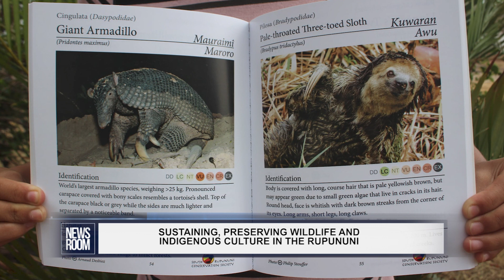SUSTAINING, PRESERVING WILDLIFE AND INDIGENOUS CULTURE IN THE RUPUNUNI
For years, an organisation in the Rupununi of Guyana has been protecting and sustaining an endangered finch – the Red Siskin. The organisation – South Rupununi Conservation Society – has since expanded its work to collect scientific data on other wildlife, seeking to protect their habitats from climate change, illegal trapping and trading. More recently, the organisation has written two books translated into two indigenous languages.